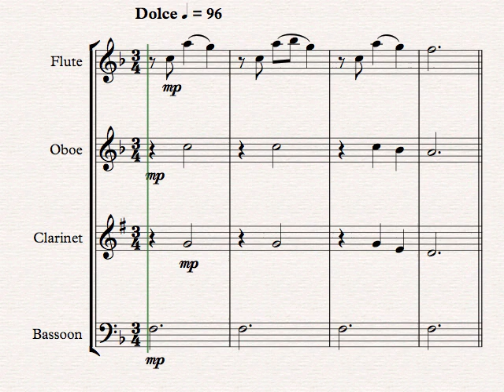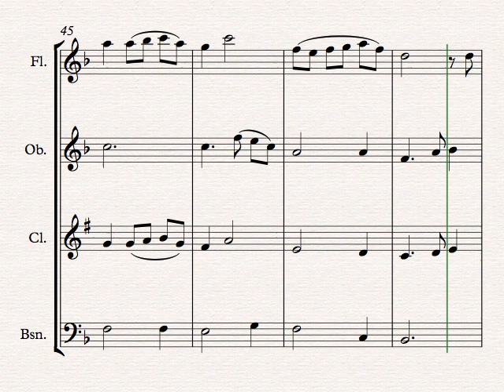First Light - Woodwind Quartet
A delicate, modern classical piece in triple time, First Light is a great concert piece for developing/intermediate players.

View the full catalogue of Musika works on our LIKE Musika Publishing on Facebook!